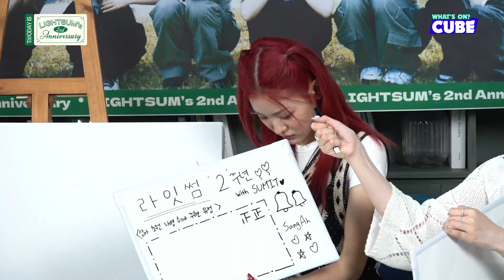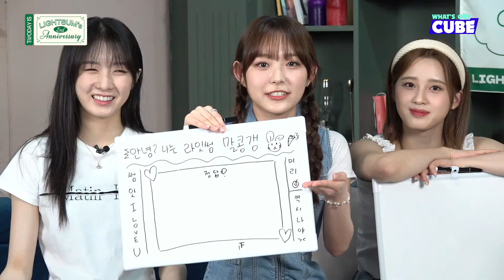[LIGHTSUM's LIVE] 🎉축 2주년🎉 HIGHLIGHT 05 - ✨라잘알 멤버✨ 두둥 등장💥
✨라잘알 인증✨ 9상아 등장!!😎
똑똑제리🐹 상아의 활약이 돋보였던 골든벨👏👏

[LIGHTSUM's LIVE] 🎉2nd Anniversary🎉 HIGHLIGHT 05 - ✨Know-Lightsum-Well member✨ appears💥
✨Know-Lightsum-Well verified✨ 9Sangah appeared!!😎
Smart Jerry🐹 Sangah's performance stood out in golden bell👏👏